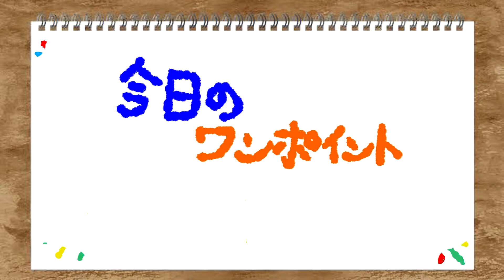ペットずかん#6 レオパ【2020/9/24 放送】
新しくペットをお迎えしたいけど、飼い方や用意する物が分からない！？ そんな方のためにリポーターのジョカベル美羽さんが調査・紹介をします！

第6回目は、レオパを紹介！
近年人気が出てきた爬虫類。初心者、女性でも飼育しやすいレオパの特徴や飼育方法をご紹介！

動画の途中にスタッフ一押しのグッズを紹介する「今日のワンポイント」のコーナーもあるよ！
【放送】
「ペットずかん」は第2・4木曜日のレギュラーコーナーで放送中！

【協力店舗】
Zoo Square静岡店